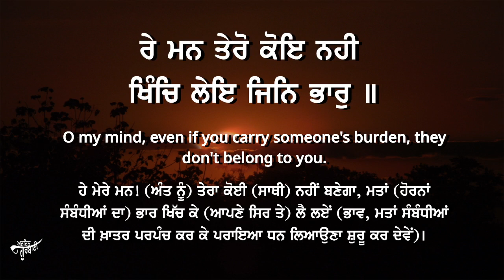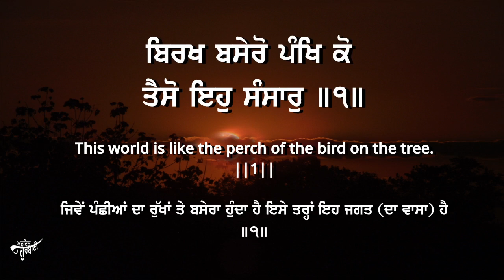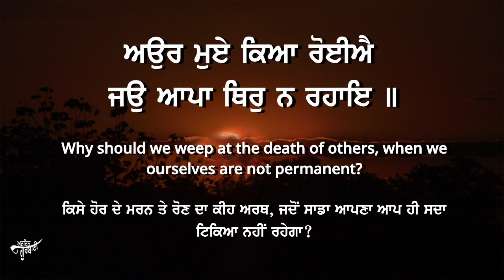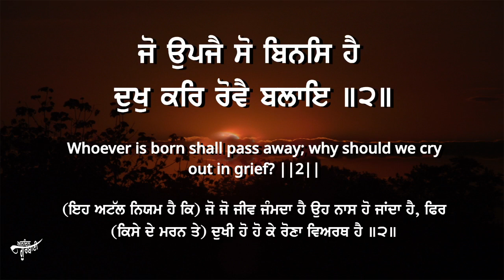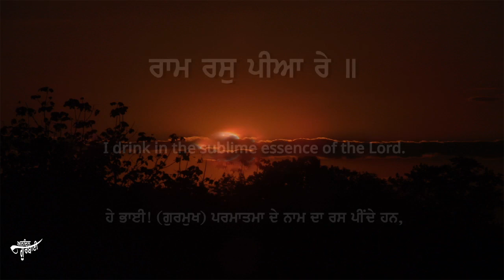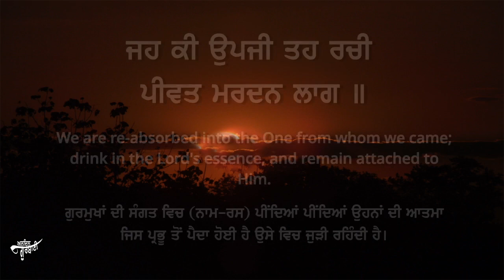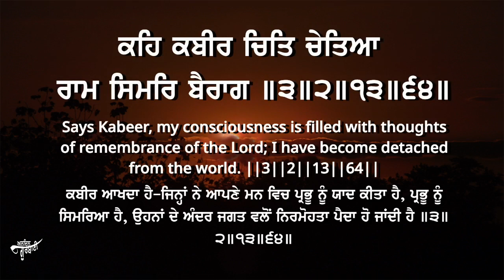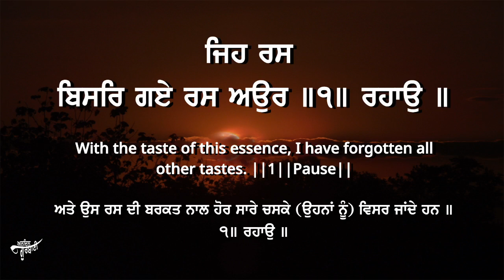KIRTAN - RAAM RAS PIYA RE - BHAI GURBIR SINGH JI - TARN TARAN